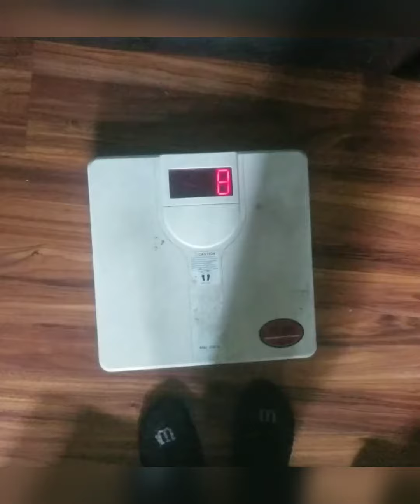90 Day Skinny guy transformation | 3 month progression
A brief progress update from my time in planet fitness over the past 3 months of working out seriously. I have a long journey ahead this is only th beginning, moreupdates soon to come...

check me out on Instagram @ReelbiteTv